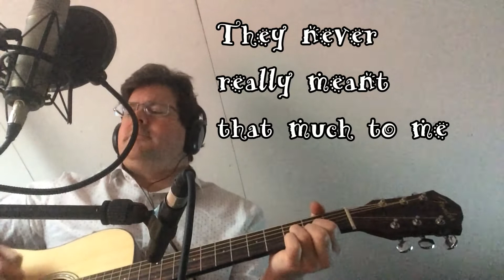♫♪ "Runaway" original acoustic song by 12stringsolo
Re recording of an original song I uploaded last year. Last time it was just playing into an iphone. The sound quality wasn't very good.

For this version I have used my microphones and multitracked on the Cubase.
Finger picked guitar (panned left), 12string strumming (panned right), Bass (Panned right), Vocal and ambient guitar,  a hand tambourine and some midi keyboards. Traces of an earlier guide vocal also remain.

Song has themes about depression, drug taking, disenfranchisment and feeling not part of the "real" world.

Lyrics:

Suzanne's got a dream
A colourful scheme
Unspoken expectations
Oh Disappointed she is

She takes these pills
They cure all her ills
She takes them 3 times daily
Learning how to grow old gratefully

Do we sit in judgement as she starts to go under?
When everyday's a struggle to get through
And there is nothing left for you to do
I runaway x 2

And It's very nice in this paradise
but your constant thinking's
shrinking in the corners of your world
and you know it's wrong but you can't belong
to the sit-com lifestyle
No you could not stand the tragedy
The English middle classes
are raising up their glasses
To faith, hope and love and charity
They never really meant that much to me

I am so bored by modern life
I can't tell left from right
so I just get so blown away
And when I think about it all
it makes me feel so small
I runaway

 - Instrumental verse -